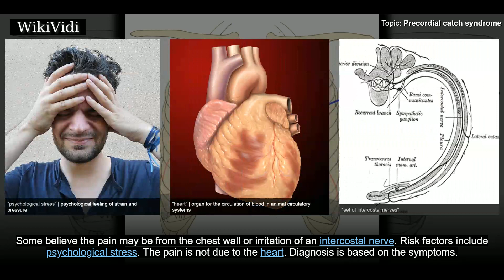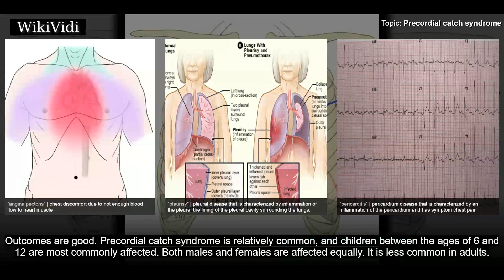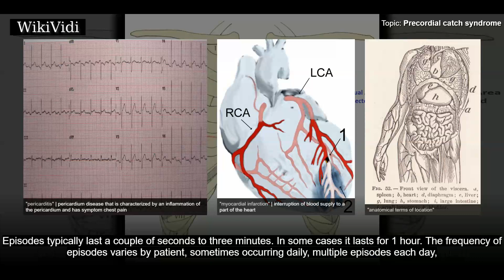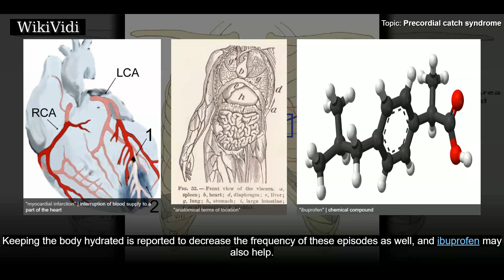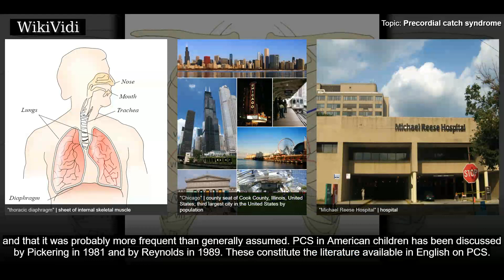PRECORDIAL catch syndrome - WikiVidi Documentary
Precordial catch syndrome  is a non-serious condition in which there are sharp stabbing pains in the chest. These typically get worse with breathing in and occur within a small area. Spells of pain usually last less than a few minutes. Typically it begins at rest and other symptoms are absent. Concerns about the condition may result in anxiety.   The underlying cause is unclear. Some believe the pain may be from the chest wall or irritation of an intercostal nerve. Risk factors include psychological stress. The pain is not due to the heart. Diagnosis is based on the symptoms. Other conditions that may produce similar symptoms include angina, pericarditis, pleurisy, and chest trauma.   Treatment is usually via reassurance, as the pain generally resolves without any specific treatment. Outcomes are good. Precordial catch syndrome is relatively common, and children between the ages of 6 and 12 are most commonly affected. Both males and females are affected equally. It is less common in ad...

Shortcuts to chapters:
00:01:22  Signs and symptoms
00:02:24  Treatment

Copyright WikiVidi.